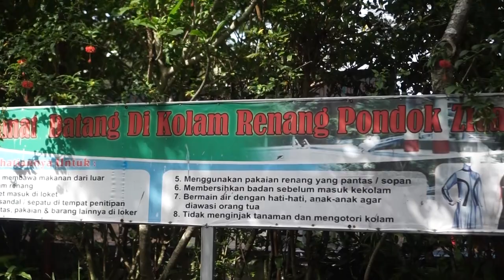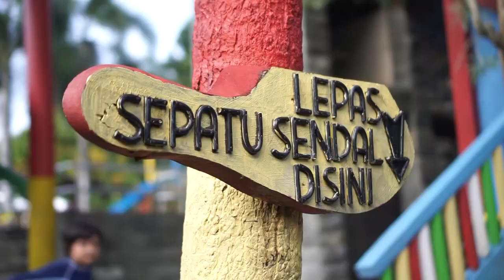NGAJARIN BOCAH BERENANG DI PONDOK ZIDANE